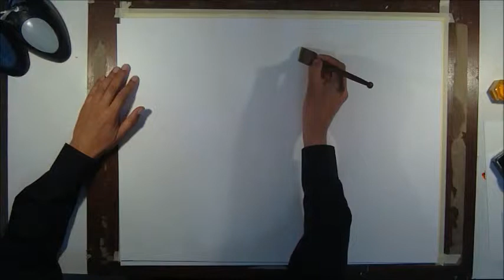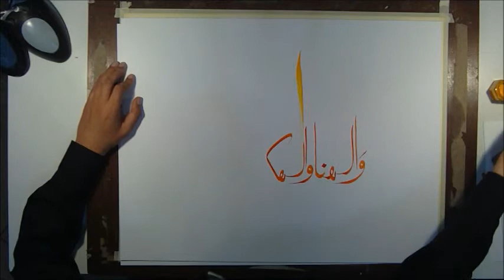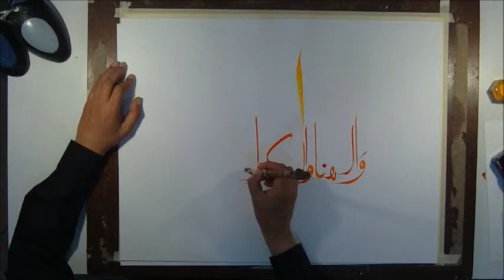Kalligraphie-Demonstration von Shahid Alam Teil II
Kalligraphie-Demonstration im Zuge der Eröffnung der Kunstausstellung in der Dominikanerkirche Münster.